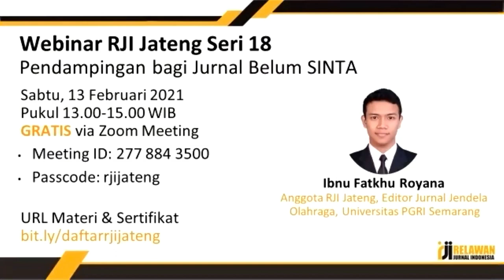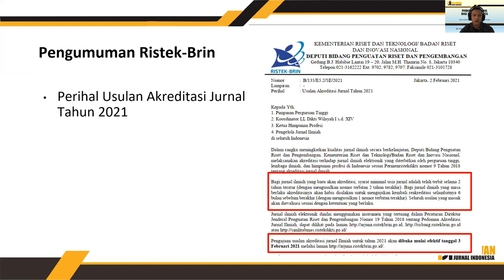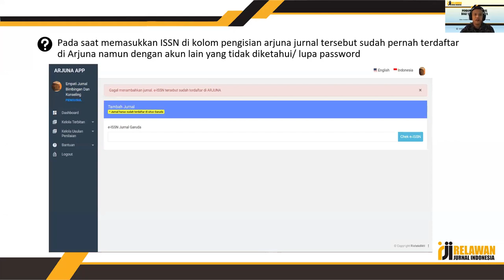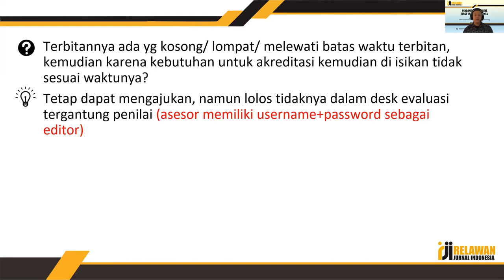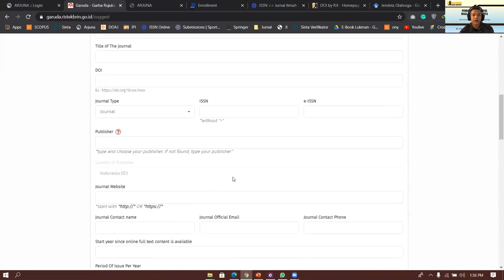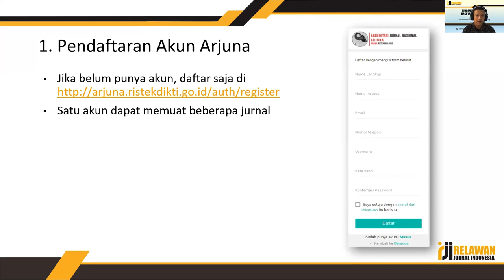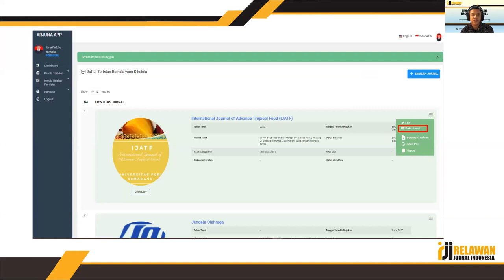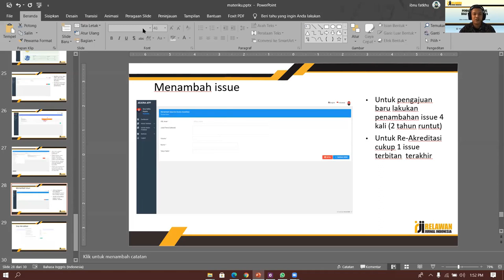Webinar RJI Jateng seri 18 "Pendampingan bagi Jurnal yang belum SINTA"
Video ini merupakan pemaparan materi dalam acara Webinar RJI Jateng seri 18 "Pendampingan bagi Jurnal yang belum SINTA" dengan narasumber Ibnu Fatkhu Royana.